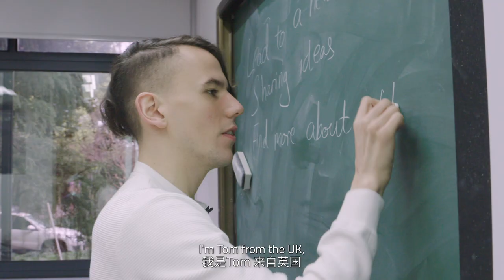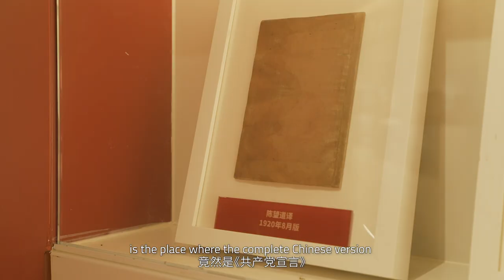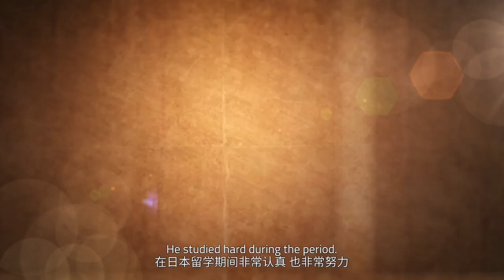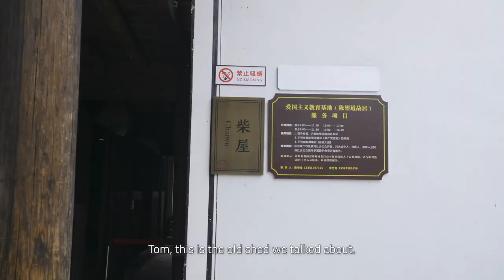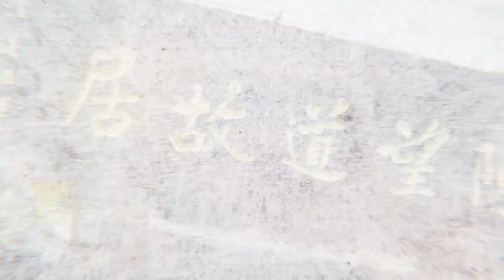英国小伙Tom探寻“真理的味道” | THE TASTE OF TRUTH |《100年·外国人眼中的中国记忆》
《100年·外国人眼中的中国记忆》是浙江国际频道为建党100周年策划的，以国际传播视角制作的融媒传播系列。7月1日起，《100年·外国人眼中的中国记忆》正式开播。今天，来自英国的Tom走进“世界小商品之都”义乌，了解100多年前，陈望道翻译《共产党宣言》中文全译本首印版的故事。

100 Years•The Impressions of China in Foreigners' Eyes is a series of convergence media communication planned and produced by ZTV WORLD for the 100th anniversary of the founding of the Communist Party of China from the perspective of international communication. It was officially launched on July 1. Today, Tom from the UK came to Yiwu, "the world's capital of small commodities", and learned about the story of Chen Wangdao translating the first officially published Chinese version of The Communist Manifesto more than 100 years ago.